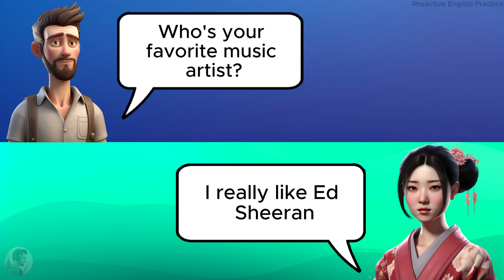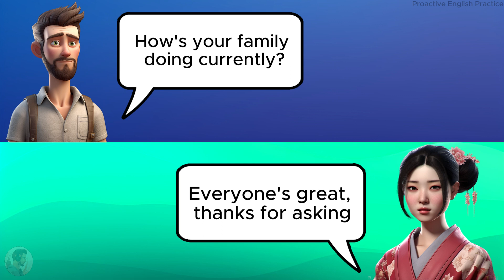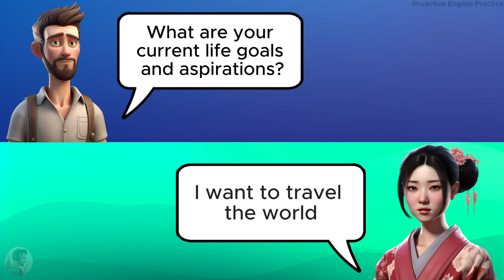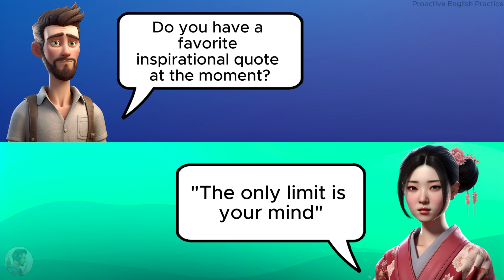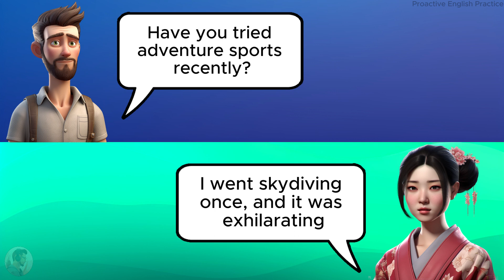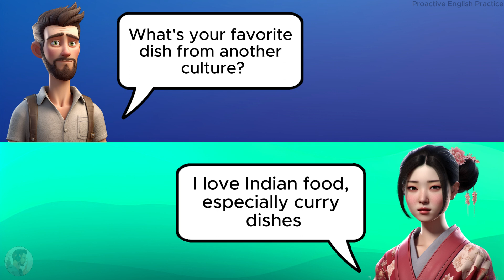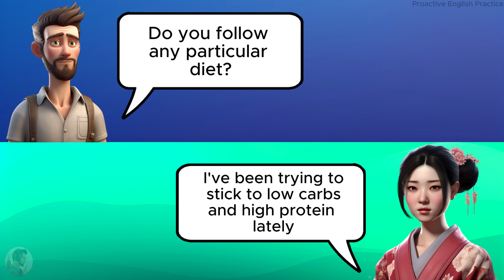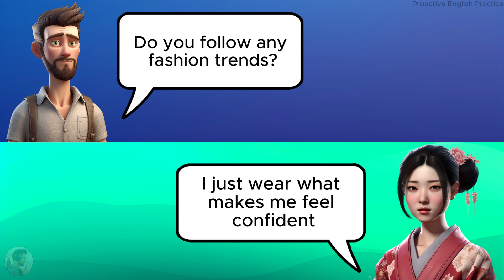English Conversation Practice | English Speaking Practice | Learn English for Beginner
Prasent Sentences
Past Sentences
Future Sentences
Questions and answers
English language
Conversation skills
Speaking practice
English fluency
Language learning
ESL (English as a Second Language)
Communication skills
Daily conversation
English vocabulary
Listening comprehension